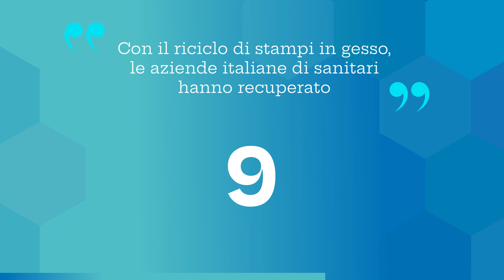Riciclo degli stampi in gesso. Nessuno è come la Ceramica Italiana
La Ceramica sanitaria italiana coniuga design innovativo a processi industriali sostenibili, come il recupero totale degli stampi in gesso, utilizzati per dare forma al prodotto.